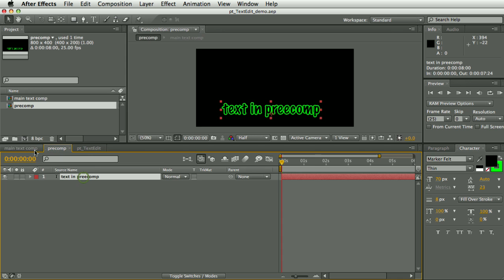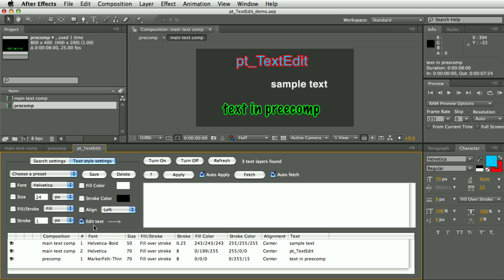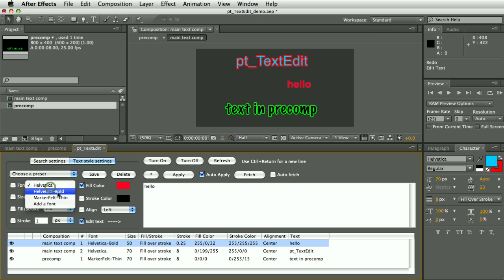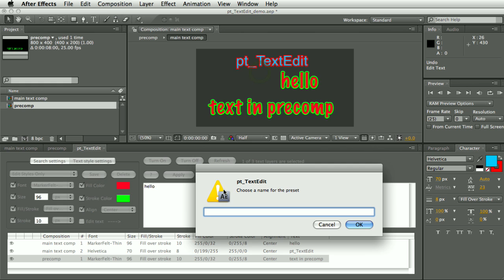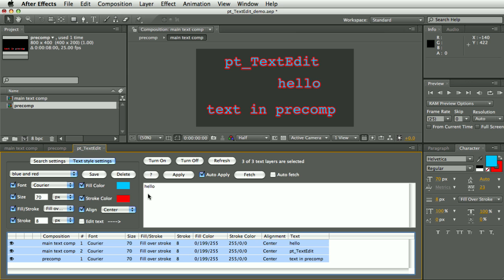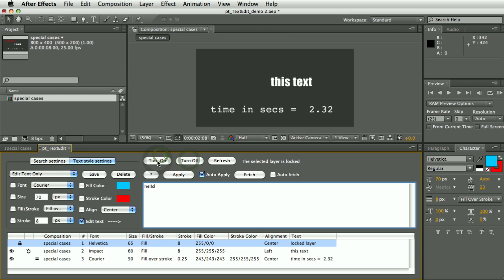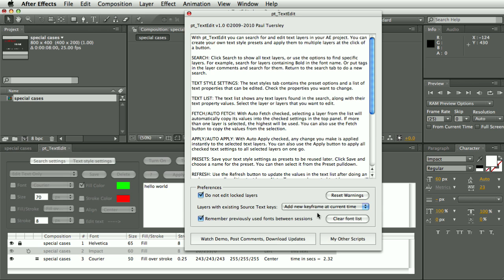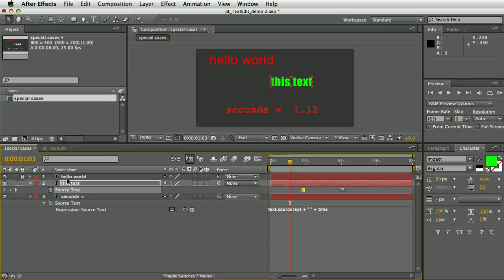pt_TextEdit Script Demo